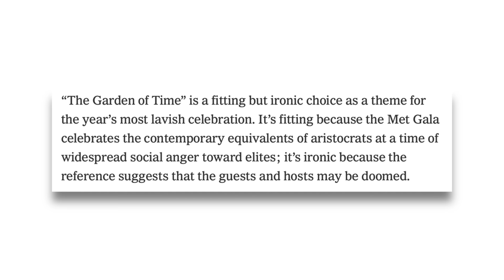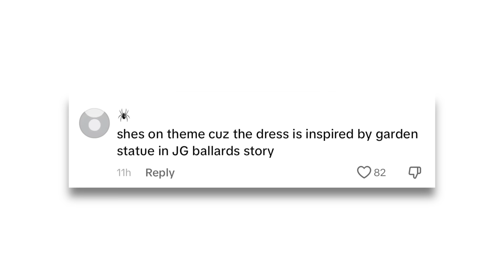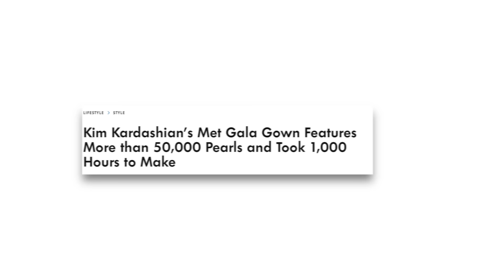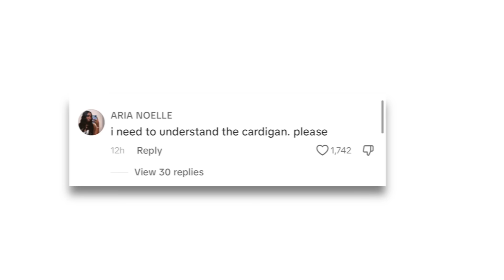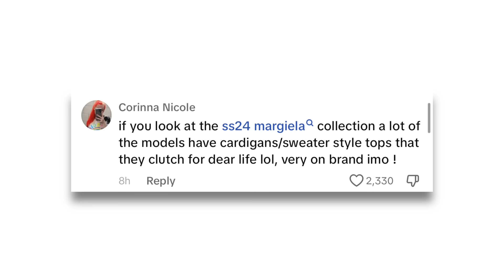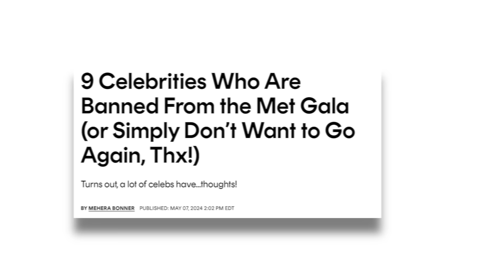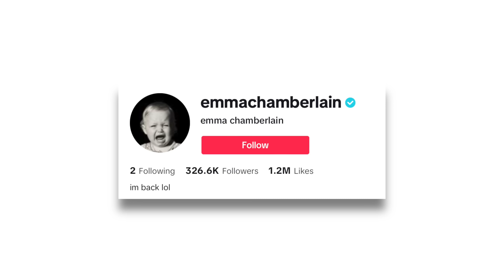THE MET GALA WAS MESSY...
The 2024 Met Gala happened last night and we NEED to talk about it...

[CREDITS]